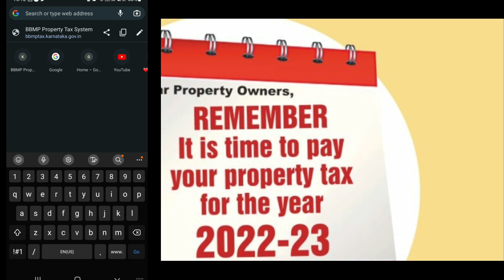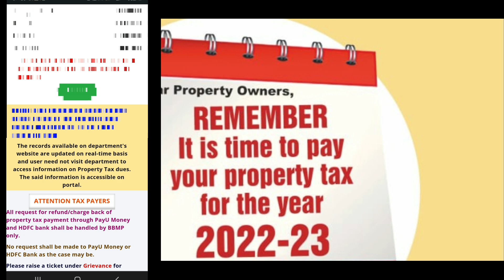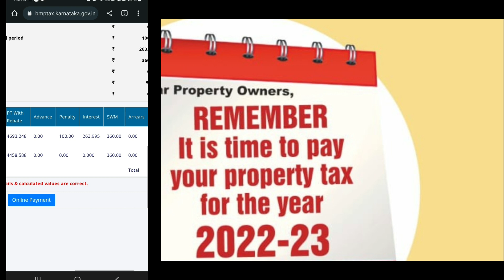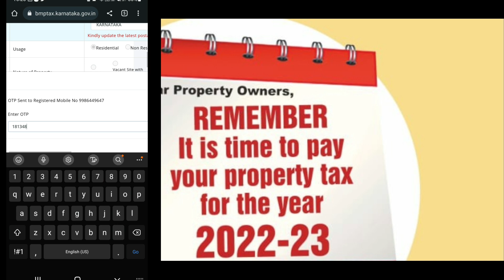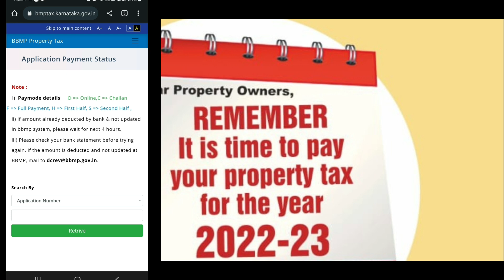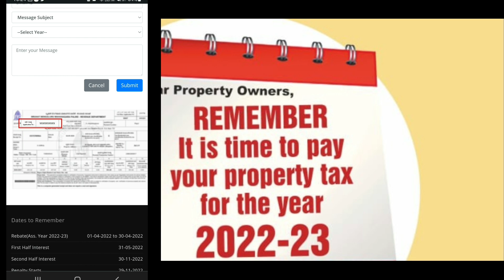2023 | HOW TO PAY BBMP PROPERTY TAX ONLINE | BANGALORE | 5% REBATE | KARNATAKA | SEVA SINDHU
How to Pay BBMP Property Tax Online?

Enter the Property Identification Numberor SAS Application Number and hit ‘fetch’. Doing so display all the information regarding the property owner.

Hit ‘proceed’ in case the details displayed on the screen are correct and require no changes. Doing so will redirect you to fill Form IV.

In case any changes need to be made to the property, like property usage, occupancy or built up area, click on the box on the screen and hit ‘proceed’. Doing so will take you to fill Form 5.

Make sure that the information that has been pre-filled is accurate. You can then proceed to make the tax payment which can be done either in instalments or in full either through a challan or online.

In case you select the online payment option, you will be redirected to the payment page where you will have to select the mode of payment, viz. debit/credit card or net banking. After you have successfully made the payment, the system will generate a receipt number which can be viewed, printed or downloaded after 24 hours.

Bangalore has attracted plenty of people from across India. Most people move to the Silicon Valley for work and end up purchasing their own homes. The BBMP charges property tax to those who purchase real estate in the city.

Individuals who own a property in Bengaluru must pay the property tax every year to the Bruhat Bengaluru Mahanagara Palike (BBMP ). The calculation of the property tax is based on the Unit Area Value (UAV). The process to pay the property tax is simple and can be completed online.